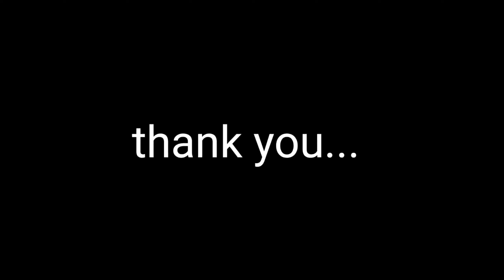top 5 ideas waterfall aquarium from styrofoam and cement | home decoration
aquarium waterfall making ideas the idea of ​​making a waterfall for the aquarium, maybe you are looking for a reference waterfall aquarium or unique aquarium

In this video, I want to show you some examples of aquarium models from used goods or aquariums from Styrofoam waste.

Hopefully this video can give you inspiration in making a beautiful aquatic waterfall ..

If you have any questions, please write them in the Comments, I'm happy to answer them

make aquarium from used goods you have any questions, please write them in the Comments, I'm happy to answer them